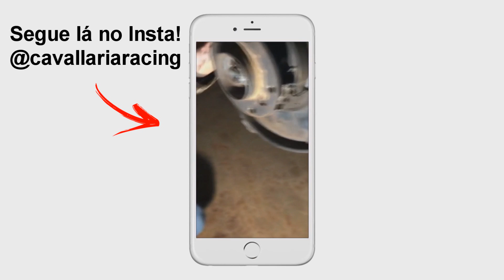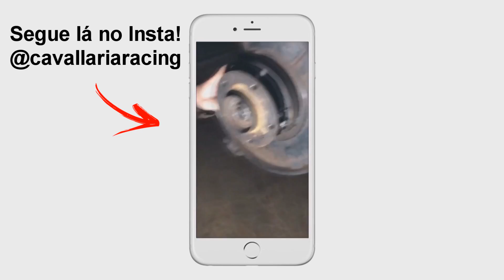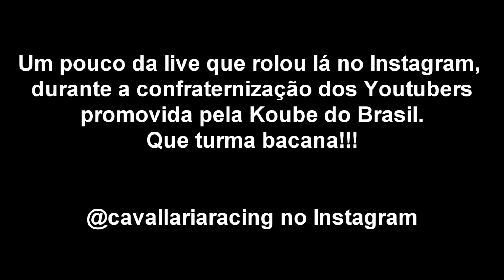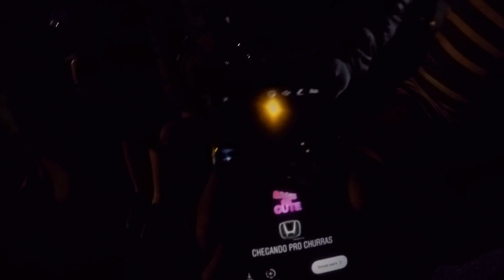ENCONTRO DOS YOUTUBERS NA AUTOPAR!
Fomos até Curitiba a bordo da 325i Coupe para acompanhar a feira Autopar 2018. Graças a iniciativa da Koube do Brasil, o evento conseguiu reunir vários Youtubers automotivos. Tivemos o prazer de conhecer o Favera e Cuca, Lucas e Filipe da Autosuper, ADG da High Torque, Silvio e Mirto Loco do Silvio Carburadores, Carol do TrackSpeed e muito mais!